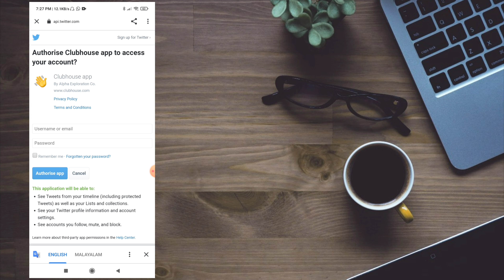How To Add Instagram Account To Club House Malayalam Video | RS Tech Vlogs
എന്തെങ്കിലും കാര്യം ഉണ്ടെങ്കിൽ മടിക്കാതെ ഇൻസ്റ്റാഗ്രാമിൽ ബന്ധപ്പെടാവുന്നതാണ്,